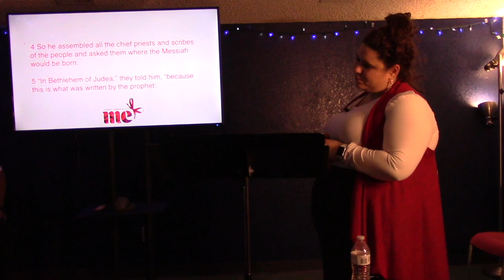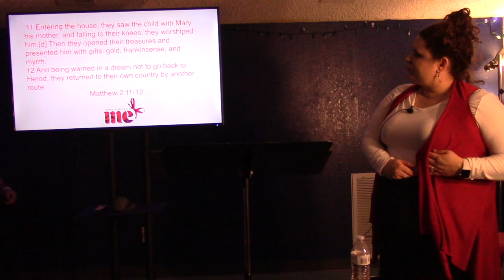Merry Christmas to Me: Week 3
Copyright Info: Countdown Music and Slides were provided by Grow Curriculums. Great ministry that allows you to use their material for the spreading of the gospel and sharing the Word to students. A video was used in this video. I DON'T HAVE RIGHTS TO THE VIDEO! It was used as an illustration for this message.
Our very own Victoria Medina, (Pastor Andrew Medina's wife) brings the Word as we enter Week 3 of our series "Merry Christmas to Me."